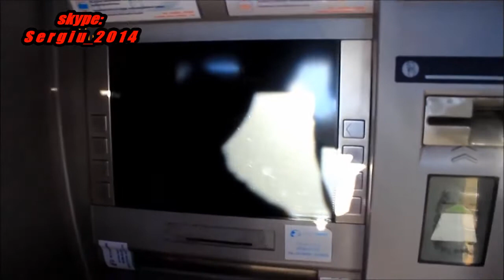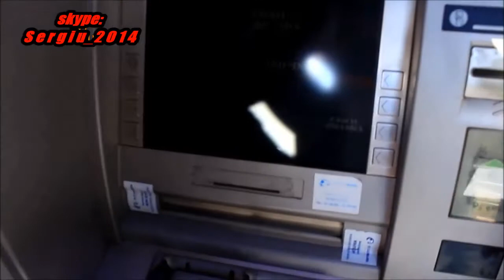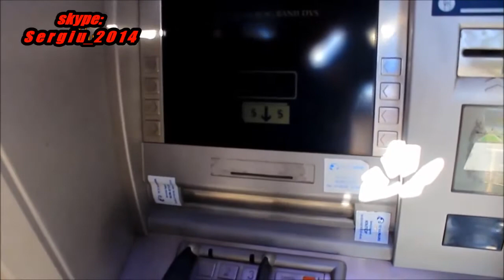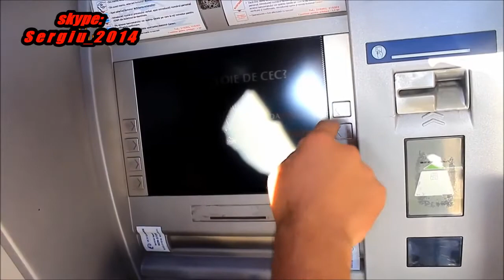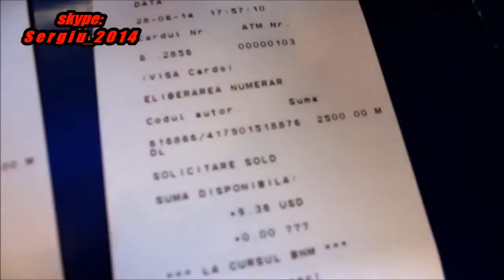Dovadă reală 12500 Lei în 2 Săptămini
Salariul saptaminal transferat pe card